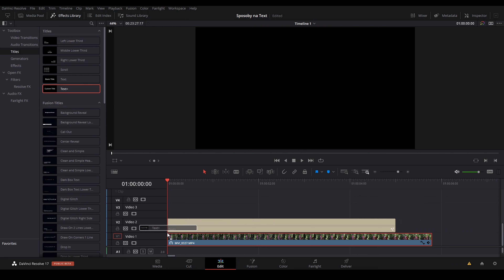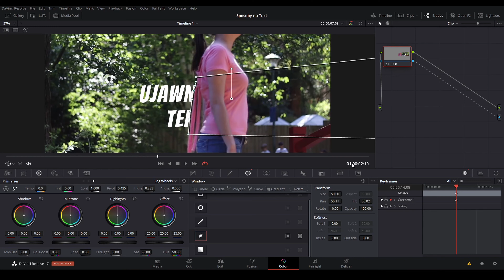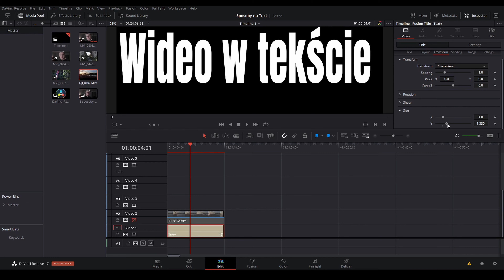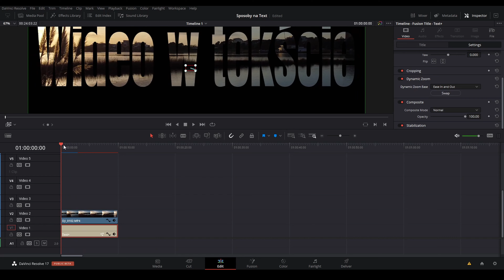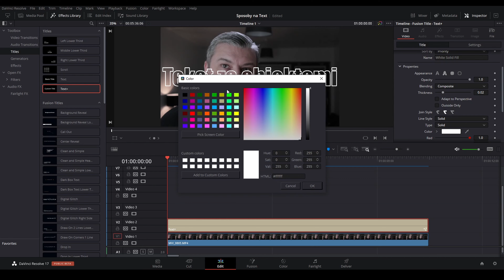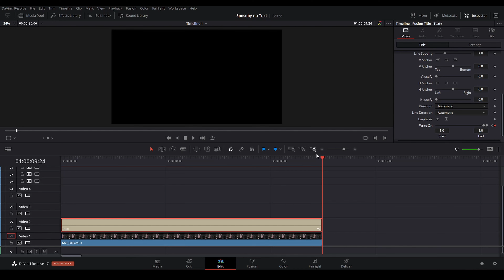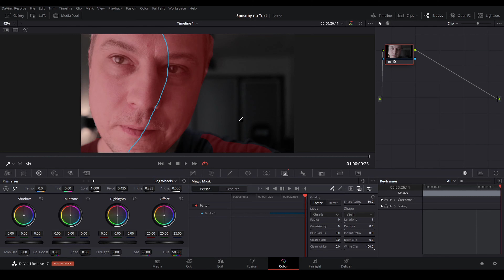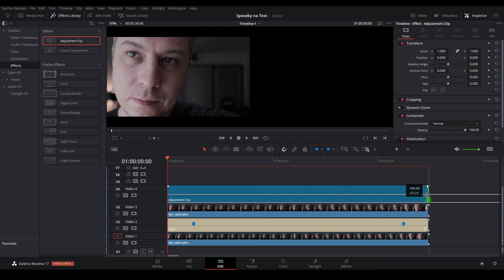Poradnik Davinci Resolve - 3 sposoby na tekst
Cześć moi drodzy!
W dzisiejszym odcinku moich krótkich tutoriali w Davinci Resolve pokażę wam trzy bardzo łatwe pomysły na napisy tytułowe. Mam nadzieję że pomysły te spodobają się wam i chętnie użyjecie ich w swoich produkcjach. Życzę wam  wszystkim przyjemnego oglądania a jeżeli film wam się spodoba zostawcie proszę like, sub i dzwonek aby nie przegapić moich kolejnych odcinków. Zapraszam was również do sprawdzenia pozostałych filmów na moim kanale a być może znajdziecie tam coś co was zainteresuje.  Tymczasem miłego seansu!